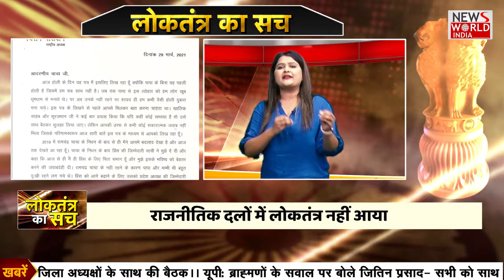समझ नहीं पाए चिराग अपने घर के 'मौसम का हाल' | लोकतंत्र का सच | News World India | Kajol Narayan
About This Video ►समझ नहीं पाए चिराग अपने घर के 'मौसम का हाल' | लोकतंत्र का सच | News World India | Kajol Narayan |